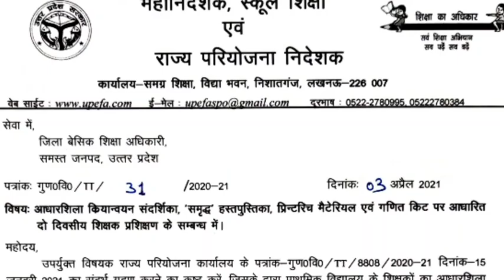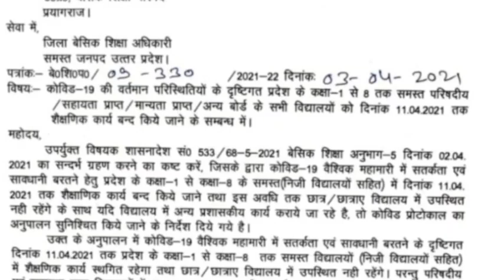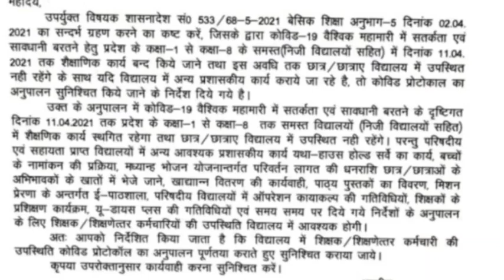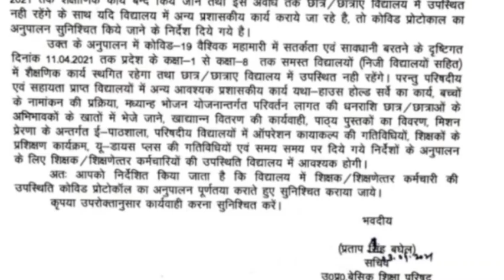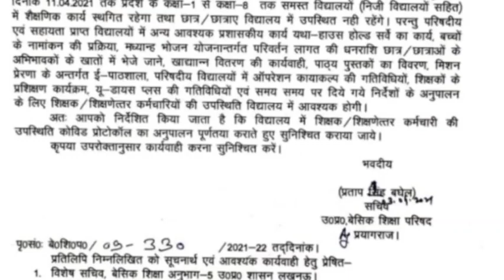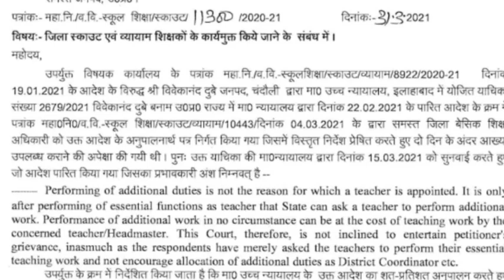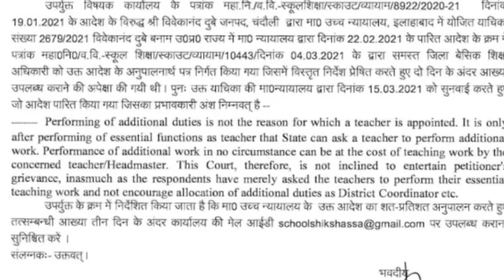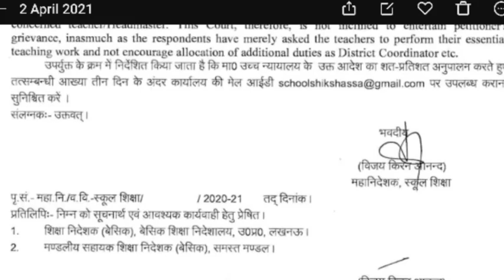दो दिवसीय प्रशिक्षण को जारी करने का आदेश 5 अप्रैल से विद्यालय जाने संबंधी बेसिक शिक्षा परिषद का आदेश